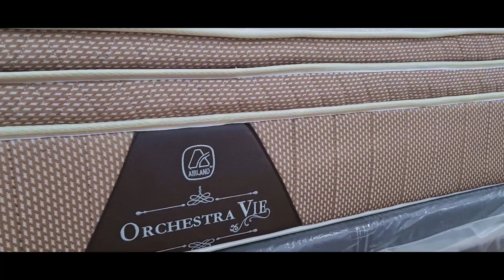Kasur Flagship Airland dengan 3 lapis... kokohkasur reviewspringbed Eps.34 Airland Orchestra Vie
Airland Orchestra Vie

Created to provide the ultimate pleasure in sleeping. Featuring a soft, comfortable Plush Top and Pillow Top, Dacron-ﬁlled quilted cover plus multiple layers of natural latex and memory foam.  this combination of goodness will bring your deﬁnition of sleep to the next level.

Spec :
Detail Spesifikasi :
Mattress Thickness : 36 cm
3 Zones Pocket Spring System
Argantum Fabric
Comfort Quilt Cover
Convulated Foam
Extra Hard Padding
Extra Hard Pressure Foam
Foam Encasement
Memory Foam
Natural Latex
Organic Anti Dust Mite
Plushtop Pillowtop
Silk Fabric